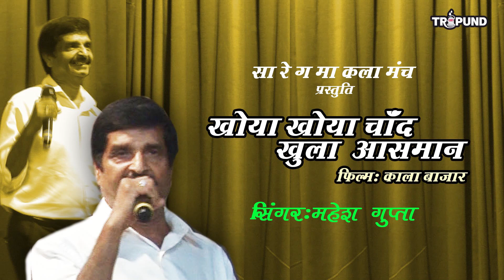Sa Re Ga Ma Kala Manch I Khoya Khoya Chand Khula Asman I Singer Mahesh Gupta I